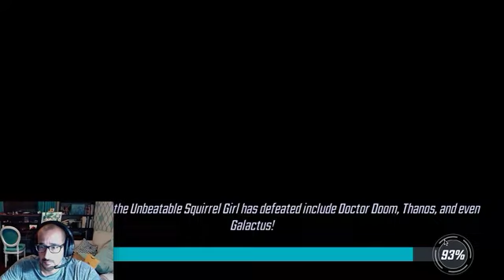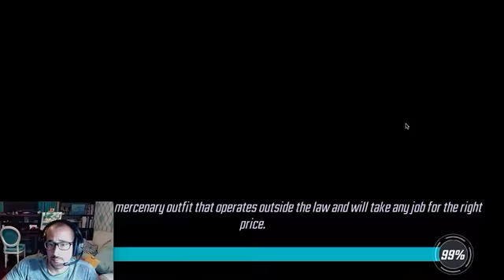8 30 20 ARENA win to 64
My daily struggle to stay in the top 100.  :)